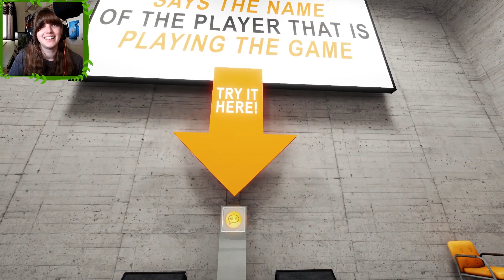Briony Clips || Worm on a String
Had a very fun week with a special visit from Alastair the game dev of PlateUp! and got to ask a lot of questions about the future of the game :D Also had a special visit from a little woerm friend :3

If you want to catch any vods or streams find them

The games featured are:
PlateUp w/ Kirsty, Breeh and Alastair!